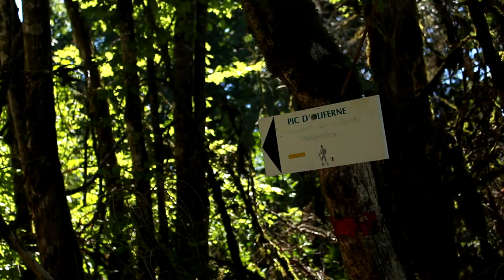LAC DE COISELET - DRONE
J'essaie pour la première fois mon nouveau drone 🚁
Je vous fais également découvrir ou redécouvrir le lac de Coiselet, situé dans le Massif du Jura 🏞️
Pensez à mettre dans l'espace commentaire votre ressenti sur cette vidéo, c'est fait pour ça.